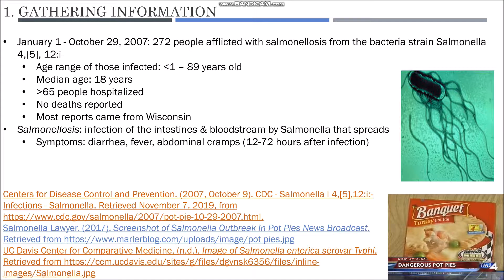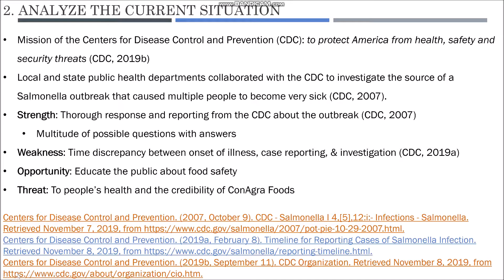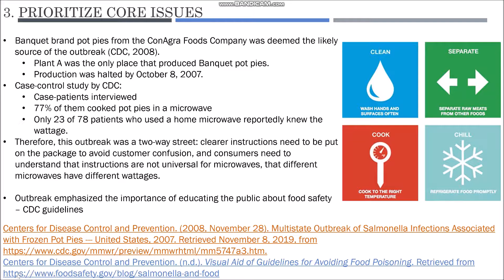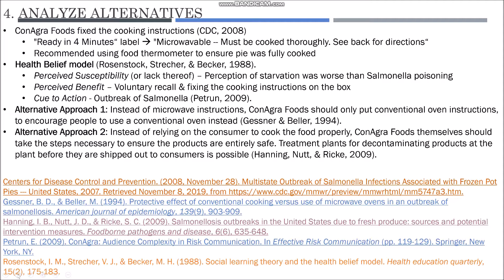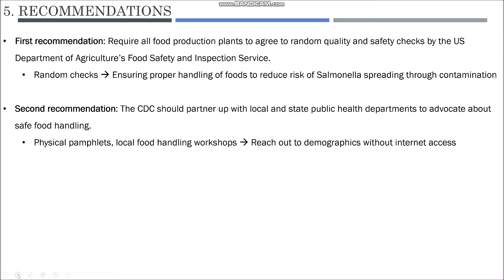Salmonella Pot Pie Presentation_Catherine Huynh